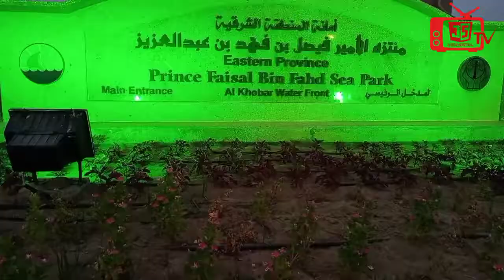PART ll AL KHOBAR WATER TOWER CORNICHE SAUDI ARABIA الخبر كورنيش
Wazzup guys. I'm very grateful for this kind of friends of mine. We really enjoyed Al Khobar Corniche. Having fun, bonding, picnic and etc.
It is more fun in Corniche. What are you waiting for? Let's go and enjoy.
Actually Corniche is a long skyline from North of King Fahd Causeway to Dammam Corniche. We were not able to travel and walk for it.